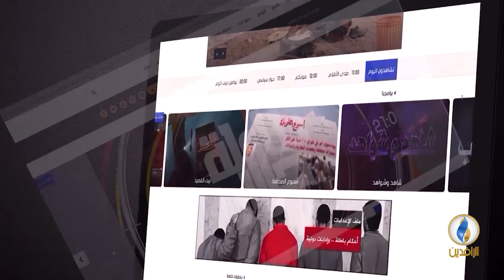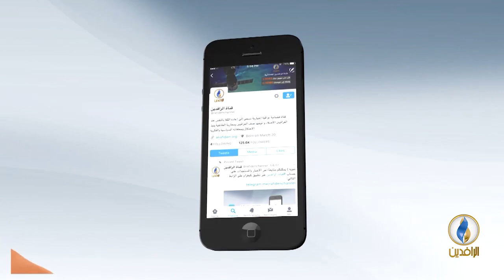مقاصد | الإسلام والسياسة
ضيف الحلقة:
د. نور الدين مختار الخادمي - أستاذ أصول الفقه والمقاصد

تقديم:
جهاد عدلة